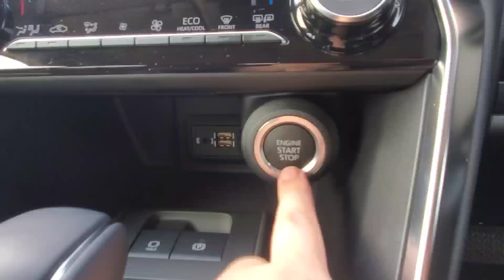新型ハリアー！ドリンクホルダーを使ってみた結果…不満点が！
【 撮影機材 】

★GoPro HERO8 Black CHDHX-801-FW【国内正規品】

★MUSON (ムソン) バックミラー型ドラレコ

【 動画内使用フリーBGM 】

新型ヤリスクロス、新型ハリアー、新型フェアレディZ、新型ノート、新型アクア、新型ソリオ、新型レヴォーグ、新型ルーミー、新型カローラ、新型N-BOXなどの新型&人気車の試乗や内外装の車両紹介！
フルモデルチェンジやマイナーチェンジや改良情報の紹介、次期型車の予想動画や見積もり動画などを随時アップ中です。